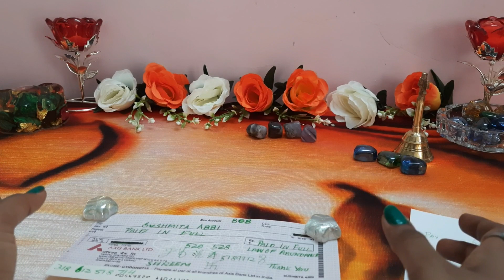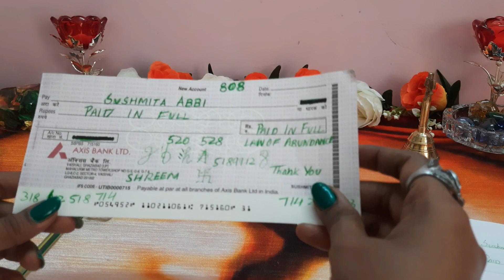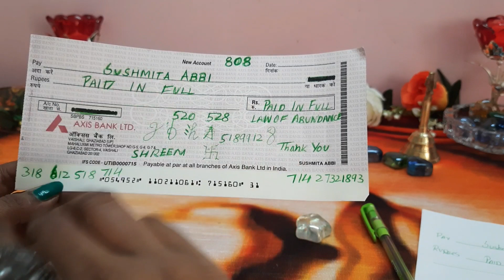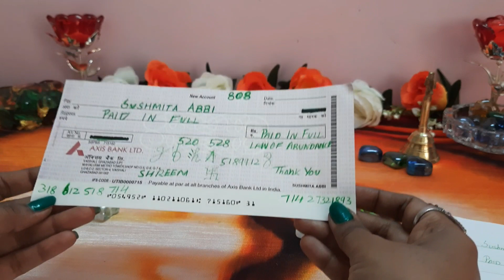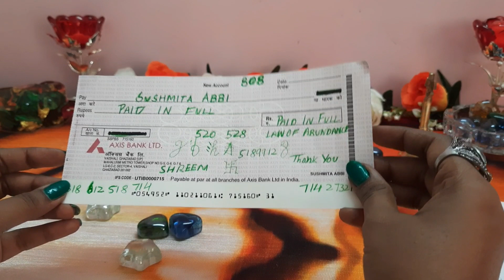Abundance Cheque in NEW MOON अमावस्या पर धन आकर्षित करें - JEVAN CHAKRA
What are Abundance check?

Abundance Cheques are a tool we can use to create more Abundance in our life.

They are written within 24 hours  after a New Moon.

Do not think much while writing Abundance Cheque. You will however be amazed by the  results,  as you will  see shift in Abundance in your life.

It is not always financial but certainly in area that you need.

If you enjoy this ritual, do share your experience in the comment Section.

money reiki
holy fire reiki
switch words for money
wolf magic begin now
online reiki in india
soulmate reiki
new moon abundance check
new moon rituals
full moon rituals
full moon release rituals
what is reiki
how to learn reiki
reiki healing
reiki meaning
reiki symbols
धन आकर्षित करने के उपाय
धन आकर्षित करने क टोटके
रेकी की क्या है
what is karuna reiki
what is holy fire reiki
new moon water
healing water
crystal healing